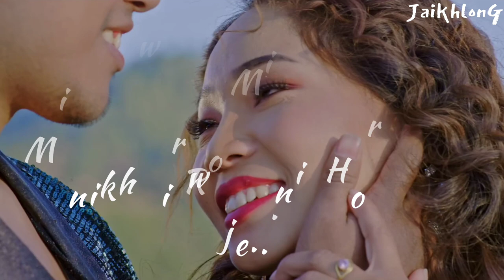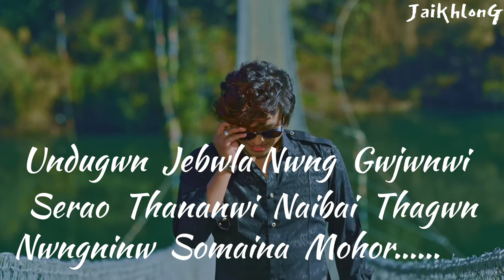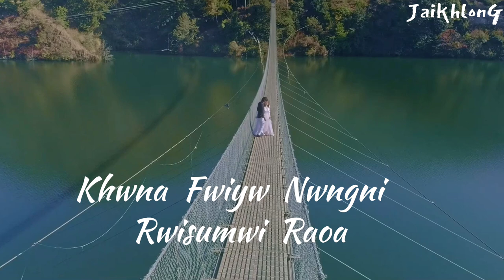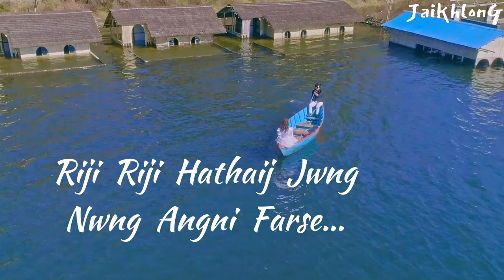MINISLU MWKHANG JWNG || Rimal Daimari NEW BODO SONG 2022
minislu mwkhangjwng nwng roje
new bodo romantic song by rimal daimary